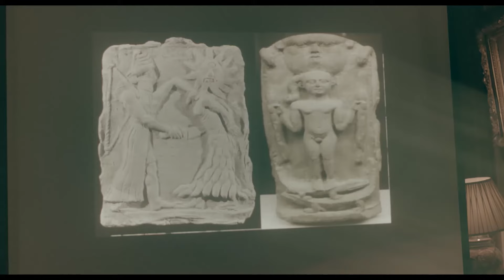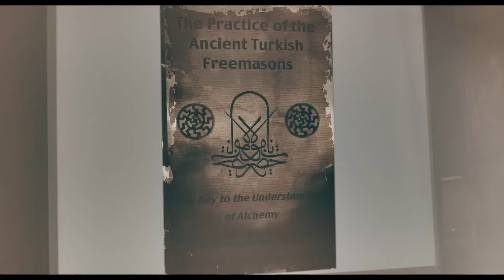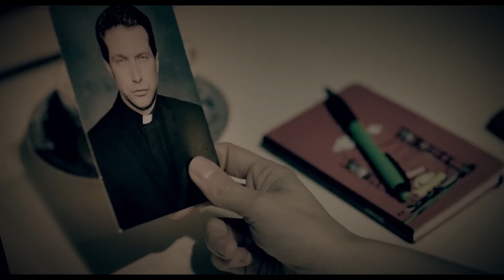Bu Tarikattan Uzak Dur! | Magi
Lawrence, Emir ve Olivia'ya bildiği her şeyi anlattı. ŞEYTANI KİM DOĞURDU?

Amerikalı gazeteci Olivia Watkins, Türkiye'de yaşayan kız kardeşi Marla tarafından acil olarak İstanbul'a çağırılır ve Olivia'nın kardeşinin yanına vardığı o gece Marla esrarengiz bir şekilde hayatını kaybeder. Bu olay gizemlerle örülü bir hikayenin başlaması anlamına gelmektedir.
Yönetmenliğini ve senarsitliğini Hasan Karacadağ'ın üstlendiği korku filminin kadrosunda Kenan Ece'nin yanı sıra yabancı oyuncular Michael Madsen ve Stephen Baldwin yer alıyor.

OYUNCULAR: Michael Madsen, Stephen Baldwin, Kenan Ece

KÜNYE:
YÖNETMEN: Hasan Karacadağ
SENARYO: Hasan Karacadağ